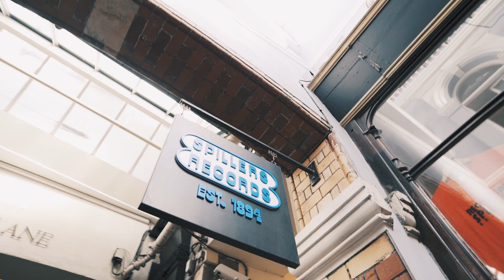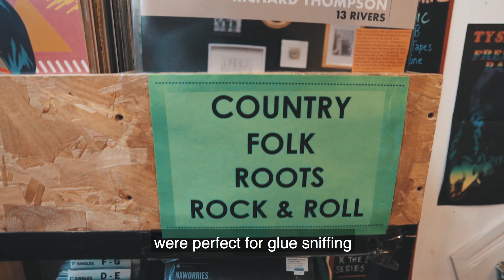Spillers Records in Cardiff (Behind The Counter Episode 10/12)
“Independent record stores are proven to be important to the community in my opinion, they’re places where people can share their passion” Ashli Todd owner at Spillers Records Cardiff.

This is the 10th part of our 'Behind The Counter' video series which tells the stories behind the wonderful world of the independent record shops presented by Classic Album Sundays, Record Store Day UK and Bowers & Wilkins.

A new episode will drop every Tuesday in the run-up to Record Store Day 2019 which will share unique stories from around the UK featuring the shops who have stood the test of time to the newbies on the block. Get to know your local shops.